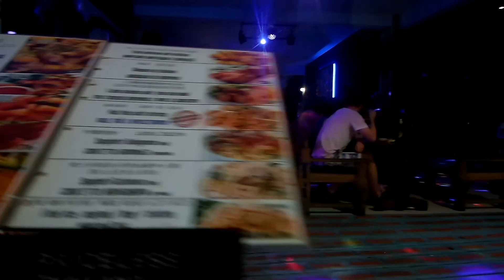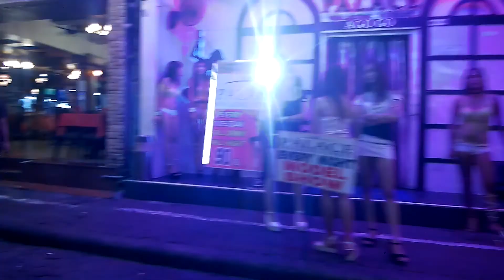Git2P at Walking street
Git2P at Walking street - Pattaya - Thailand
1920x1080P 90° FOV